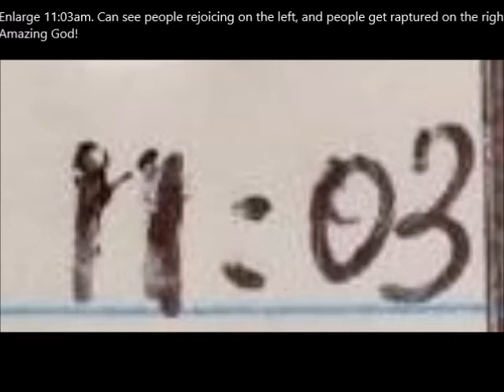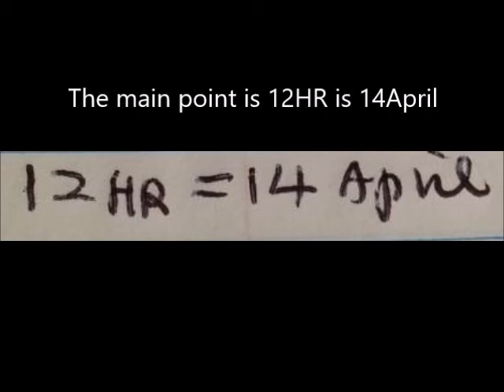April 12nd, 2020 (2020年04月12号)